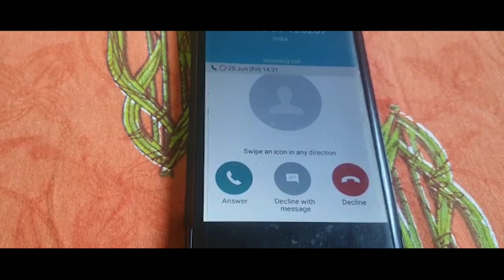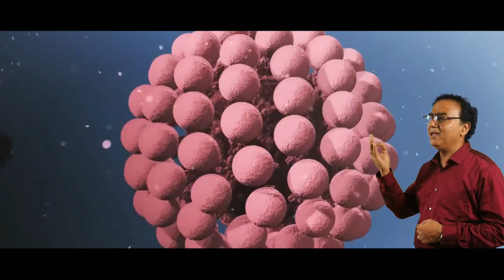|| Atanka || Dr. Sandip Chakrabarti || Shamindra Roy Chowdhury || Suparnakanti Ghosh ||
This is today's perspective, the fear and the terror appeared in the World in the year 2020-21 picturised in this song conceptualised by the great Composer Suparna Kanti Ghosh  and written by The Lyricist Shamindra Roychoudhury, please watch it and share it if you like...